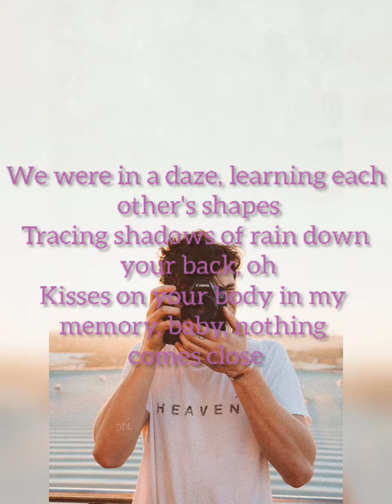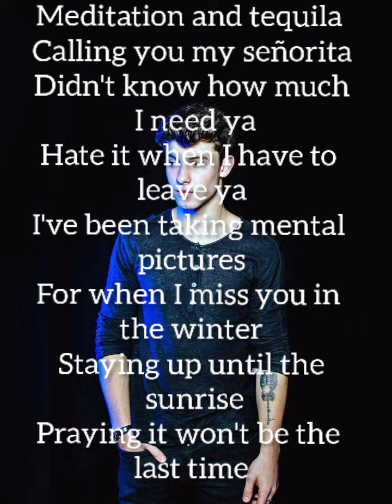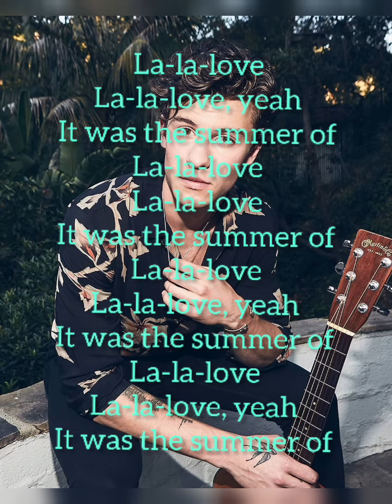summer of love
[Verse 1]
Kisses on your body were like heaven
We were taking it slow
Tangled in the sheets until the evening
There was nowhere to go, yeah
We were in a daze, learning each other's shapes
Tracing shadows of rain down your back, oh
Kisses on your body in my memory, baby, nothing comes close

[Chorus]
It felt like we were 18, yeah

[Post-Chorus]
La-la-love
La-la-love, yeah
It was the summer of
La-la-love
La-la-love

[Verse 2]
Meditation and tequila
Calling you my señorita
Didn't know how much I need ya
Staying up until the sunrise

[Chorus]
It felt like we were 18

[Post-Chorus]
La-la-love
La-la-love, yeah
La-la-love
La-la-love

[Bridge]
We were taking it slow, yeah
Entangled in the sheets until the evening
There was nowhere to go, no

[Chorus]
It was the summer of love (You were my summer of love)
A delicate daydream (A delicate daydream)
And for a couple of months (And for a couple of months)

[Post-Chorus]
La-la-love
La-la-love, yeah
La-la-love
La-la-love
La-la-love
La-la-love, yeah
La-la-love
La-la-love, yeah
No copyright